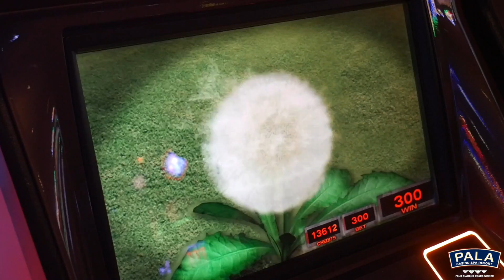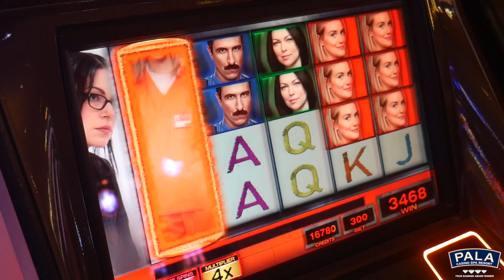Pala Casino: Orange Is The New Black Slot Machine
While we're waiting for the Orange Is The New Black Season 5 premiere - we'll be hitting the Bonus Round with Alex Vause!